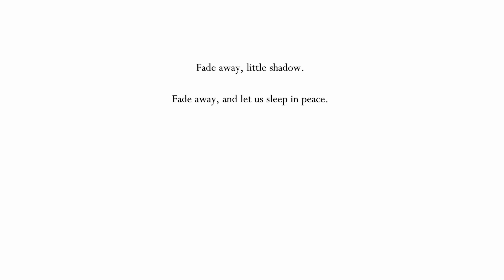Hollow Knight First Playthrough Part 5